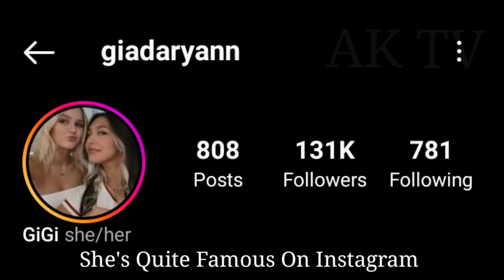Giada lifestyle (GiGi) Biography, Boyfriend, Age, Net Worth, Hobbies, Marital Status, Facts 2023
YouTube and Instagram influencer most known for being a part of the ROCK SQUAD YouTube channel and model agency. Her photos and dance videos have earned her over 120,000 on Instagram. She often appears in the ROCK SQUAD YouTube videos doing challenges with the rest of the team.